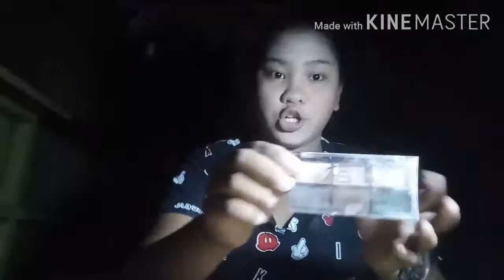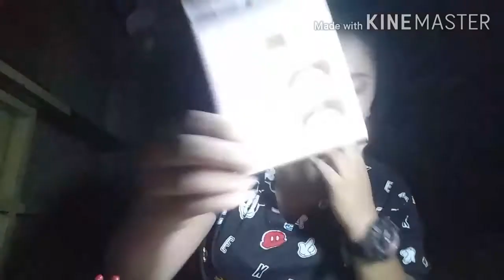VLG#1 VLG F1RST I TRIED TO BE A MAKEUP GURO??